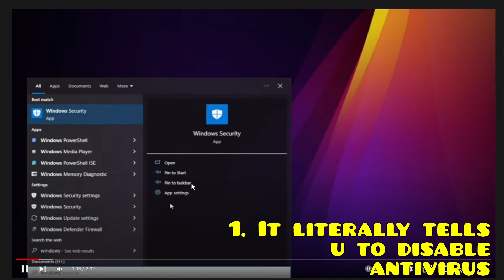Cursed Got Hacked... Unfortunately...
Cursed, the content creator and GD's one of the best players got hacked. His YT channel got hacked and probably also his PC, it's actually very sad that another YT creator has to struggle with this shit.

There was another video (The fifth one) But somehow it disappeared from the channel, maybe it was deleted? Idk. But someone is messing with his channel and that's not a good sign.

Sorry for the video being a bit chaotic, i didn't have much time to montage it.
Proofs given in the video are meant to inform that the videos hackers posted in cursed's channel are clearly a scam and are supposed to hack your computer. It's probably a trojan.